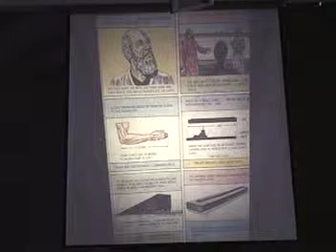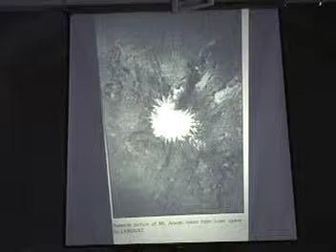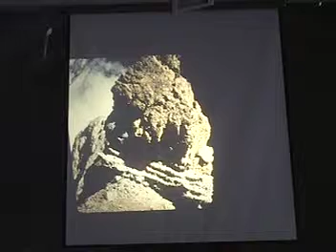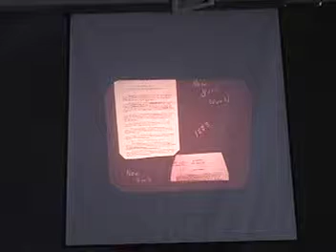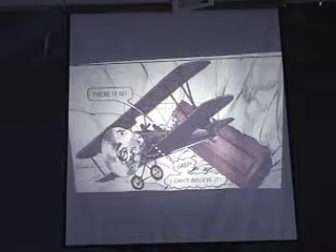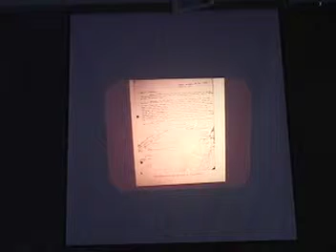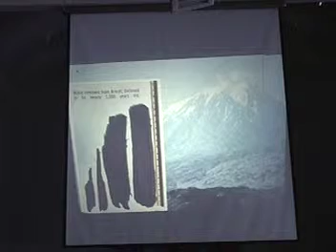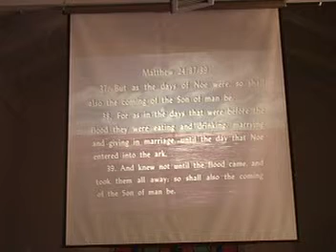Seminario Cary "Arqueologia Biblica" Pr. Wolf 2 parte 2